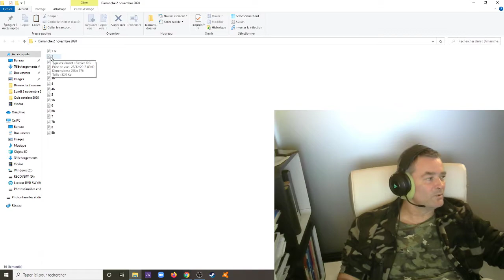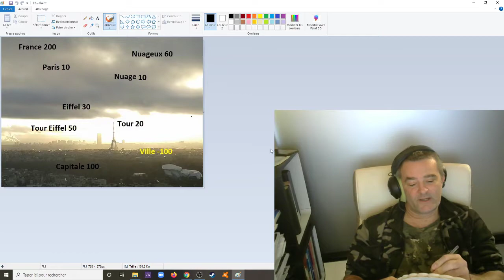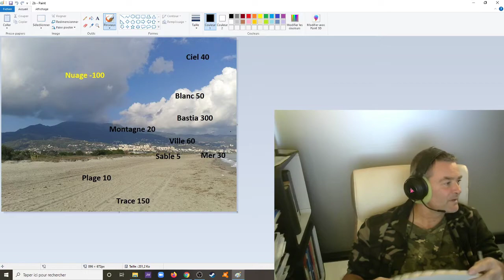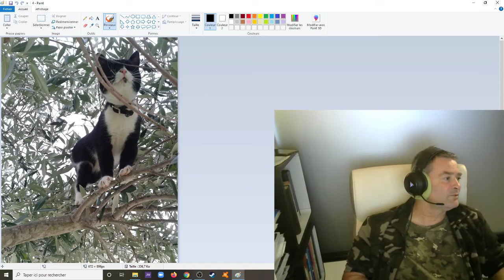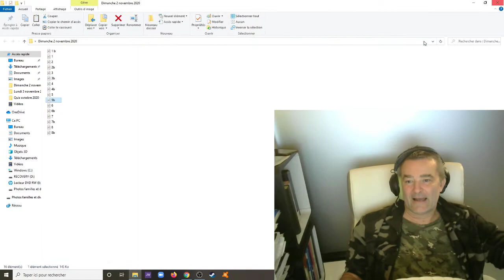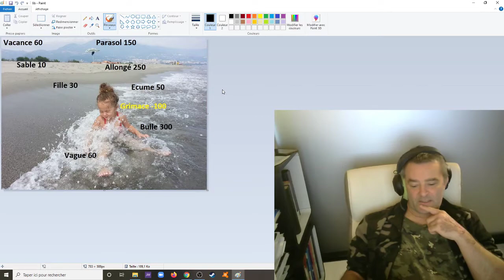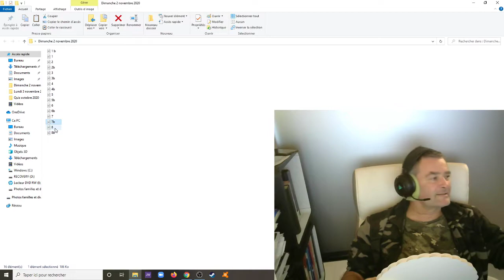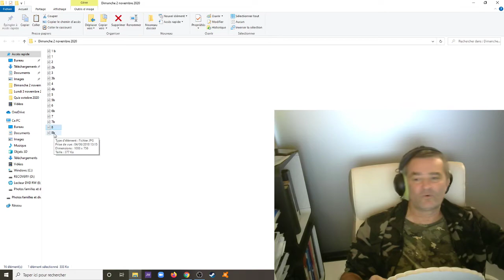Papi Corse Quiz 1er Novembre 2020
Bonne rigolade
Tout le monde peut participer
C'est gratuit